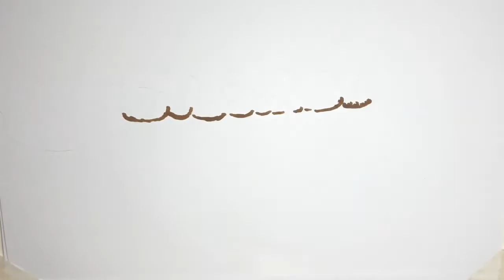✅ 加強在地連結，P聯盟新隊伍新竹攻城獅職業籃球隊前天先造訪新竹亞太美國學校今天再到全球知名觸控螢幕晶片領導廠商義隆電子公司...